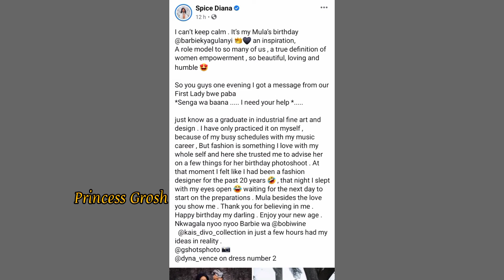Bobi wine akikoledde Barbie Kyagulayi ❤ leero/ birthday Celebrations zitadise/ Spice Diana essanyu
BARBIE KYAGULAYI BIRTHDAY CELEBRITY 2021